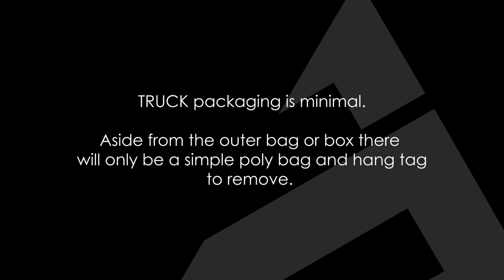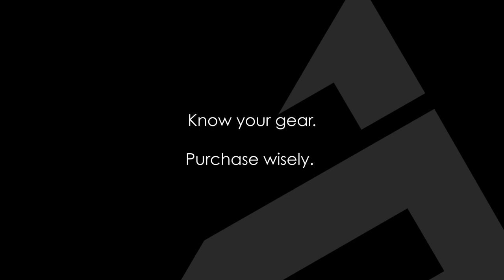TRIGGER Mitten Unboxing Video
Check out the features of our warm AND dextrous TRIGGER mitten. A perfect blend of form, warm and function. Keep that index finger in the game while staying cozy. Slip into a pair and experience the sweetness.